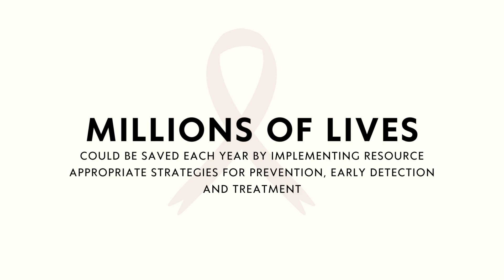Key Cancer Facts